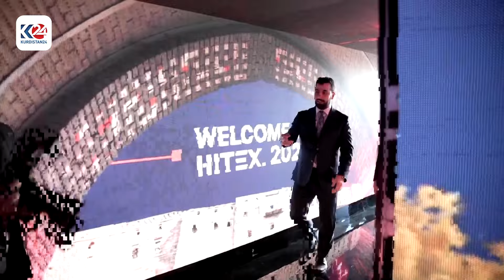سەرۆکوەزیران مەسرور بارزانی پێشانگەی هایتێکسی کردەوە